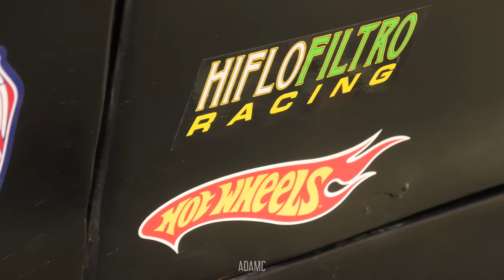UNIQUE Classic Cars Leaving a Car Meet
These were the classic cars (and a few modified JDM vehicles) leaving the Pride & Joy Meet at Exbury Gardens a few weeks ago.